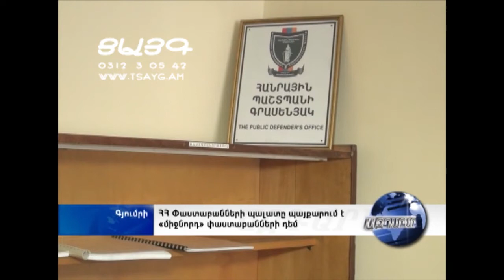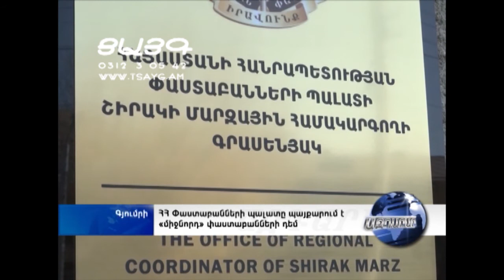ՀՀ փաստաբանների պալատը պայքարում է "միջնորդ" փաստաբանների դեմ, -Tsayg.am-